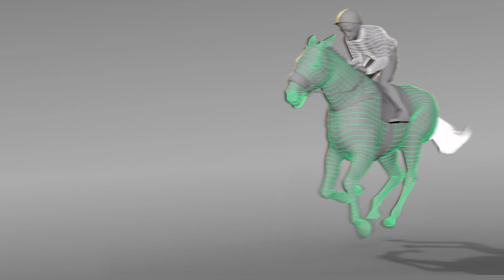VGN Trailer 2021 Inspired Version